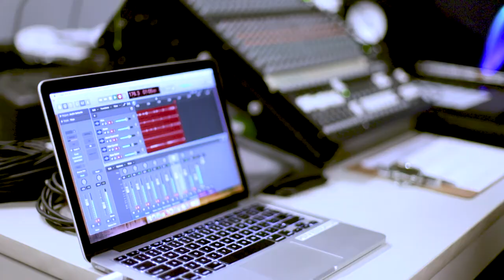Deep in My Mind (PSTV Music Production Class ORIGINAL SONG)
PSTV Music Production Class of 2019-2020 created this awesome tune!
'Deep in my Mind' is the result of the hard work of students guided by teacher Michael Southerton.